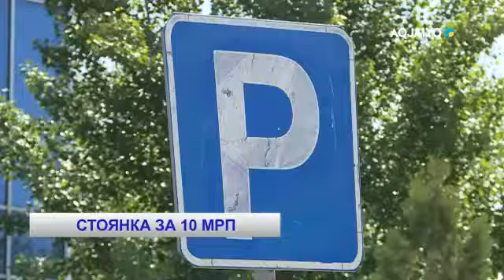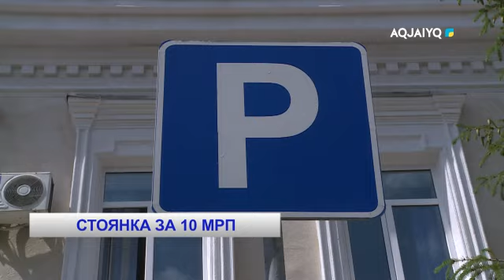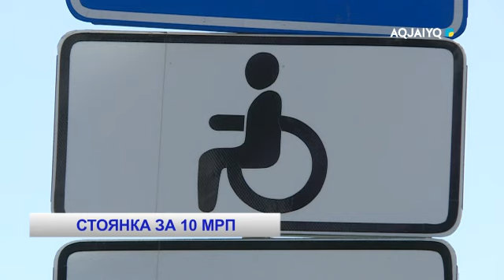СТОЯНКА ЗА 10 МРП